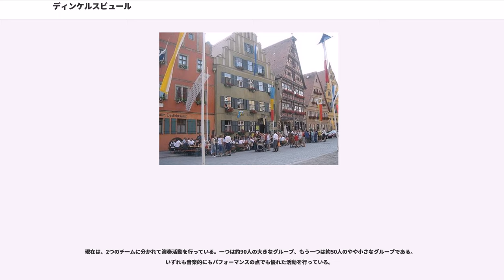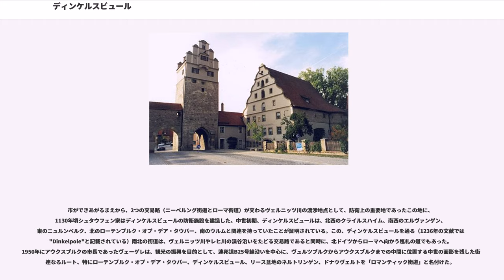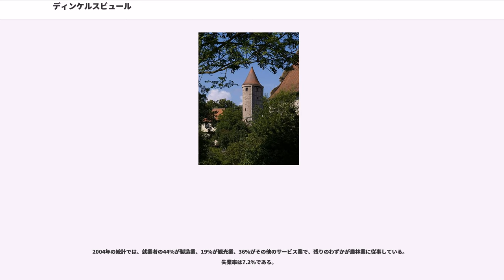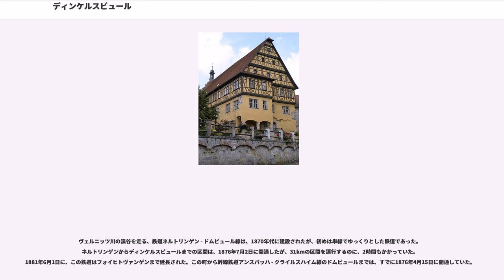ディンケルスビュール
ディンケルスビュール（）は、ドイツ連邦共和国バイエルン州ミッテルフランケンのアンスバッハ郡に属する都市である。

ディンケルスビュールは、フランケン地方南東部およびシュヴァーベン地方の北部にあるヴェルニッツ川沿いに位置する。この町のモットーである『川と草地のロマンティック』は、その特徴をよく表現している。

住民の大部分はアレマン語の一方言であるシュヴァーベン語を言語とするアレマン人が多い（アレマン諸語の最北端に属する）。

本市は、公式には67の地区 (Ort) からなる。このうち小集落や孤立農場などを除く集落を以下に列記する。
ディンケルスビュールに初めて都市施設が作られたのは、1130年頃のことである。それはシュタウフェン家とヴェルフェン家とのローマ王位をめぐる争いの中で、シュタウフェン家の所領を結ぶ防衛拠点の一部として形成されたものであった。この都市は、元々カロリング朝時代に創られたヴェルニッツ川渡渉地点沿いの入植地を拡充させてできたのである。付近の森林地帯へは、フランク族が支配していた時代の後期、8世紀頃に入植が行われていた。

市壁は、防衛上の理由から円形に巡らされた（この内部を、以下「中核地区」と呼ぶ）。この痕跡は、現在の街でも明らかに見て取れる。それは、シュピタールガッセ、ウンテルン・シュミーツガッセ、フェーレンベルクガッセ、ヴェートガッセと一致するが、これらは、市壁の痕跡ではなくむしろその外側の濠の跡なのである。

たとえばローテンブルク・オプ・デア・タウバーのような13世紀に形成された多くの他の街とは異なり、ディンケルスビュールには、街の中心に、長方形のマルクト広場がない。そのかわり漏斗状のワイン市場から北に36mも延びた市場通りが設けられている。この通りは、様々な取引や生産が行われた名残を伝えている。ワイン市場の他に、現在の旧市街内ゼークリンガー通りは、壺市場、パン市場、食用油市場などに分割して利用され、アルトラートハウスプラッツ（旧市庁舎広場）は家畜市場に、ネルトリンガー通りは皮革製品市場にそれぞれ利用されていた。旧市街の構造は、都市の拡張が14世紀から始まり、都市の中心地や経済中心が少し移動したことを示している。1499年には都市文化の精華を象徴するゲオルク教会の建設が完了した。街の景観は、これ以後基本的に変わっていない。

ディンケルスビュールの経済的な最盛期は14世紀から15世紀であった。昔の市門の外に街（フォアシュタット）が形成された。おそらくは、ローテンブルガー門（北）、ゼークリンガー門（西）、ヴェルニッツ門（東）、ネルトリンガー門（南東）の順であったと推測される。ディンケルスビュール旧市街では、川という自然の防衛施設に取り囲まれたヴェルニッツ・フォアシュタットをのぞく形で、1372年から現在の市壁の建設が行われた。ローテンブルガー・フォアシュタットとネルトリンガー・フォアシュタットでは、それぞれ南北軸に並行した通り、北のバウホーフ通り、南のランゲガッセがフォアシュタットの開発のために設けられた。ヴェルニッツ・フォアシュタットは、建物が建て込んでいて狭くて、空き地のない実質的な地区であった。ローテンブルガー・フォアシュタットには火災発生の危険性が高い職種（鍛冶屋）が定住した。シュミーツガッセ（鍛冶屋小路）の東の地区にはシュピタールホーフ（病院兼宿屋）があり、固有の完結した建造物群を形成していた。このシュピタールホーフの建物は現在、老人ホームと歴史博物館に利用されている。田舎風のネルトリンガー・フォアシュタットには、市の水車用水濠があるため、染色工や革なめし業者が住んだ。建物がまばらであったローテンブルガー、ゼークリンガー、ネルトリンガーのフォアシュタットには織物工が住み着き、広場を設けることも定められた。市の外側には、カプチン会とカルメル会の修道院やドイツ騎士団の施設が設けられた。空き地は、果樹園や馬の牧草地として利用された。

多くの歴史的な街とは異なり、ディンケルスビュールの旧市街は、19世紀から20世紀に大規模な拡張がなされた。市を完全に取り巻く壁が完成し、西側と南側には濠が掘られ、北にはローテンブルガー池が設けられ、東側はヴェルニッツ川につながる洪水調整池が造られた。ヴェルニッツ側からの街のシルエットは、この都市の重要なトレードマークとなっている。

街の外観を印象づける建築の第一は、聖ゲオルク教会である。これに次...